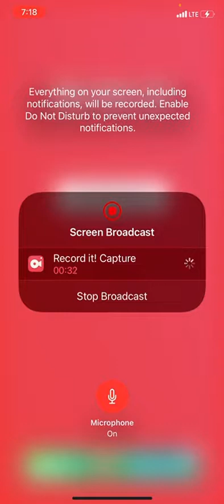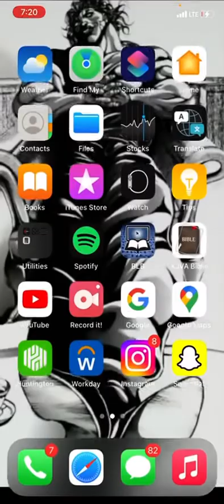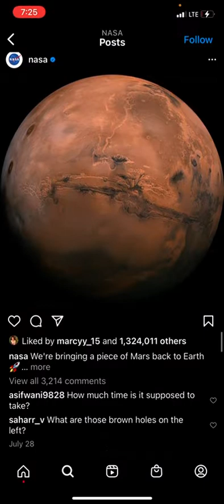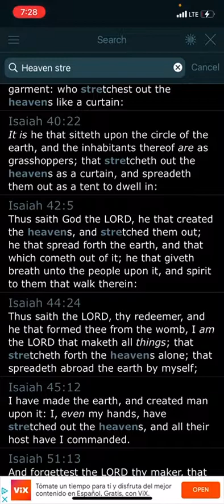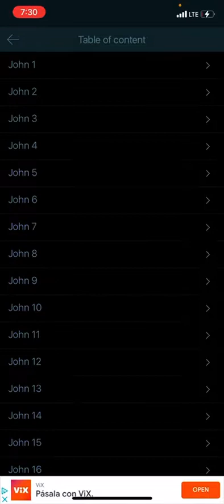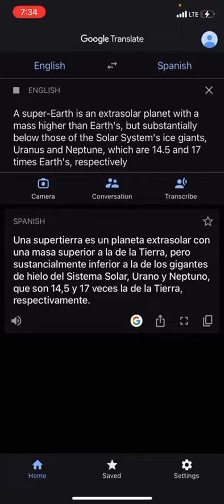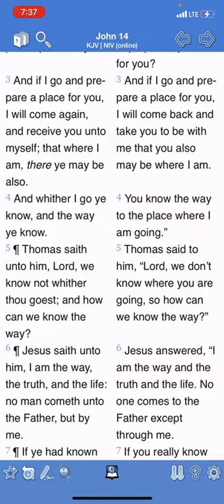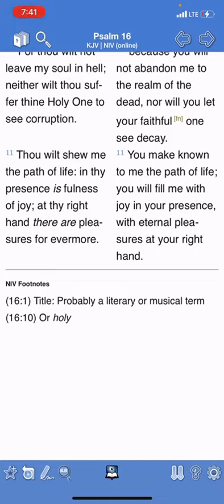Raw Uncut : Space Exploration￼